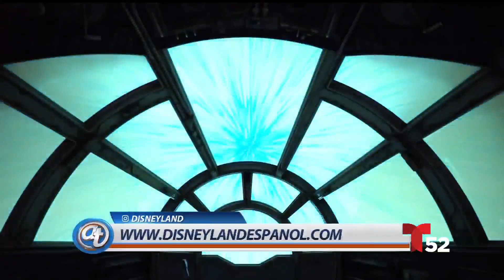Disneyland de visita en Acceso Total | Telemundo 52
“Halloween Time” regresa a Disneyland Resort del 2 de septiembre al 31 de octubre del 2022, y Carlos Martínez vocero de Disneyland Resort, nos habla más al respecto.